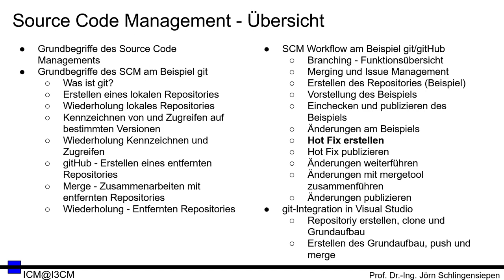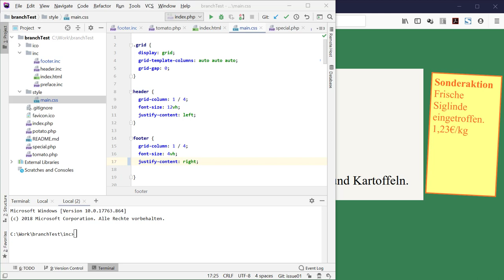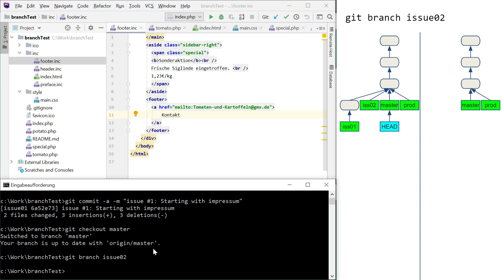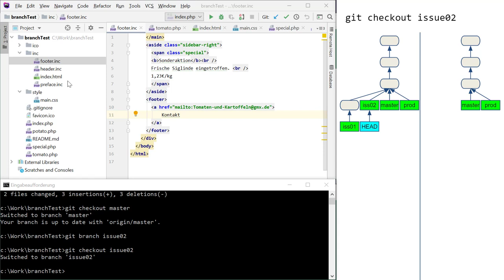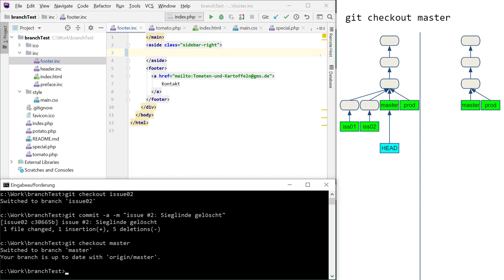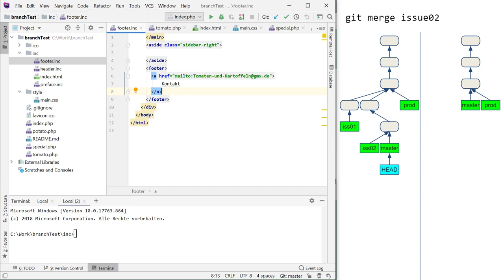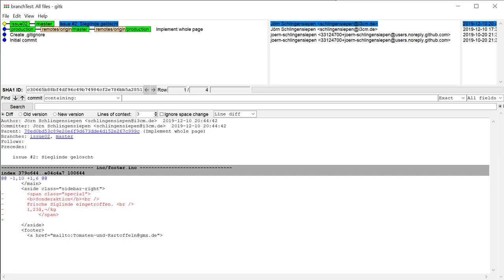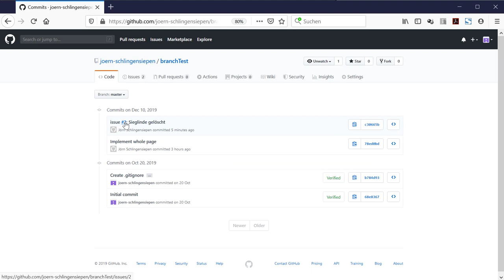[SCM 16] gitHub - Workflow - Hot Fix erstellen